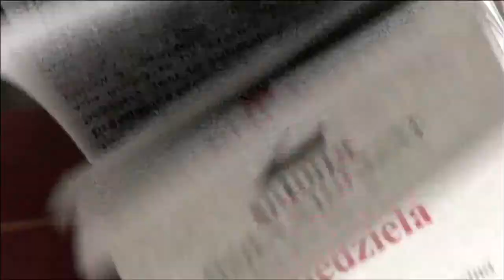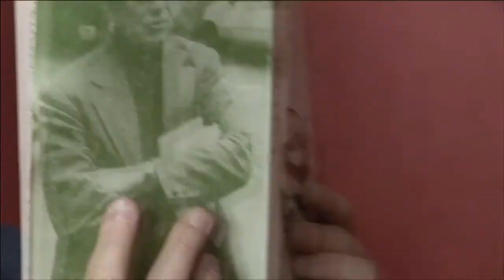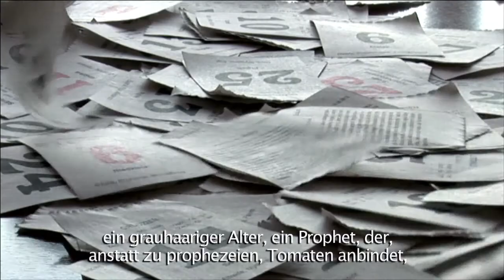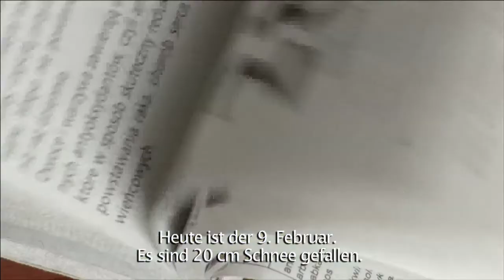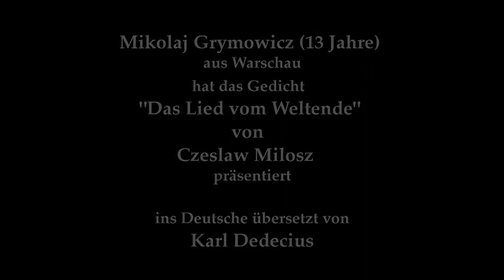Poesie verbindet - mein Lieblingsgedicht 2013: Mikołaj Grymowicz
Poesie berührt, begeistert und verbindet, Gedichte begleiten Menschen ein Leben lang. Zum zweiten Mal fragten die Literaturwerkstatt Berlin und die EVENS-Stiftung Kinder und Jugendliche in Deutschland und Polen nach ihrem Lieblingsgedicht und nach den Geschichten, die dahinter stehen.  Zum ersten Mal fand der Wettbewerb auch in Bulgarien statt.
Gewonnen haben Simone Gindl (12 Jahre, München Gedicht: „John Maynard" von Theodor Fontane, Helena Kargol (15 Jahre, Berlin, Gedicht: „Inge Bartsch" von Konstanty I. Galczynski) und Urim Jusufi (15 Jahre, Aalen, Gedicht: „Mein Leben", Autor unbekannt).  Mikołaj Grymowicz (Warschau, Gedicht: "Piosenka o końcu świata" („A Song On the End of the World") von Czesław Miłosz) und Klaudia Zargaryan (Łódź, Gedicht:  „We live without feeling the country beneath our feet (...)" von Osip Mandelstam). Ventsi Ventsislav Ivanov (12 Jahre, Sofia, Gedicht: "Tintyavata" (The Gentian) von Valeri Petrov), Stefan Genev (13 Jahre, Sofia, Gedicht: "Malak Pencho" (Little Pencho) von Petko Rachov Slaveykov) und Viktoria Hristova Vasilkovska (16 Jahre, Shumen, Gedicht: "Mirror" von Sylvia Plath).  Ihre Geschichten wurden von Ewa Zadrzyńska verfilmt, die Premiere der Filme war am 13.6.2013 in Warschau, jetzt sind sie online zu sehen.
 „Poesie verbindet" ist ein Projekt der EVENS-Stiftung und hatte seinen Ursprung 2006 in Polen. Zum zweiten Mal fand das Projekt auch in Deutschland statt, in Kooperation mit der Literaturwerkstatt Berlin und dem Polnischen Institut Berlin.
„Poesie verbindet" steht unter der Schirmherrschaft der polnischen Ministerin für Bildung Krystyna Szumilas und wird präsentiert von TVP2 (Polen) und Gazeta Wyborcza (Polen).